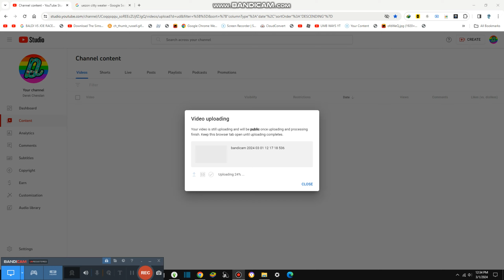Making Our New Apps {7,843}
Today we are making 2 more games and it is a biggest games ever, cannot wait for it to come out